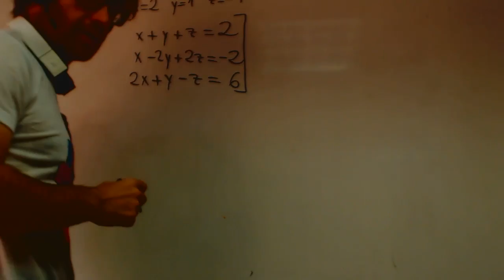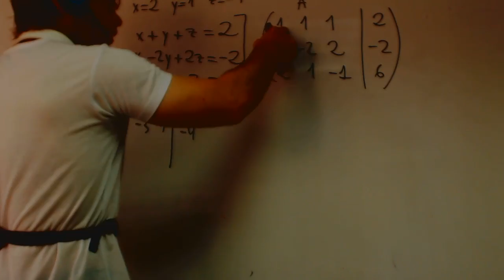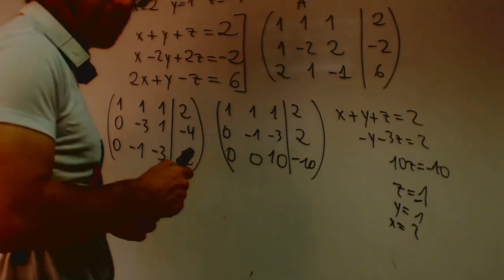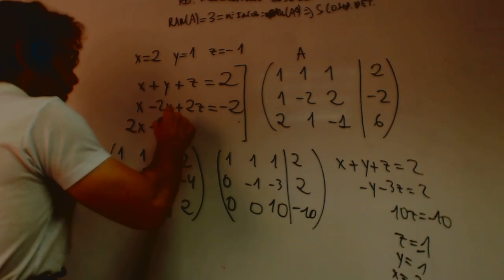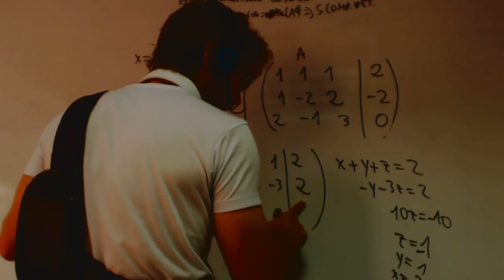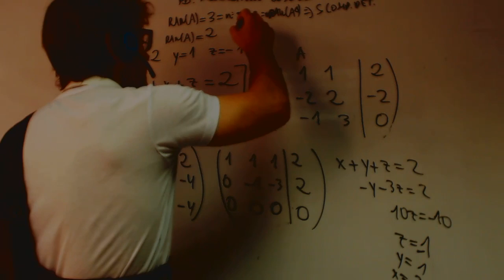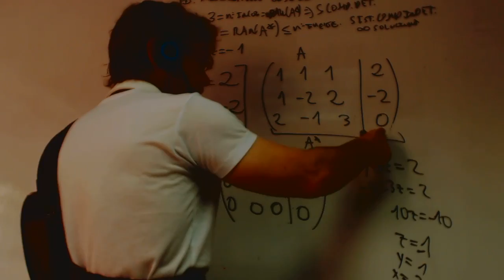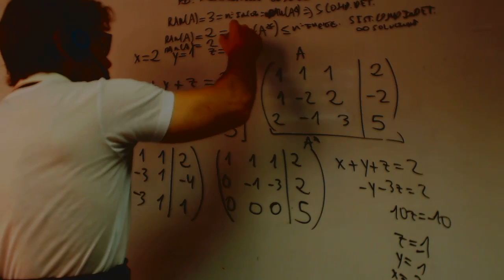Teorema de Roche Frobenius Repaso Matematicas Academia Usero Estepona